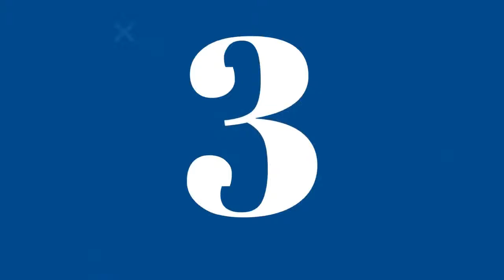Jak się dogadać? | Michał Rusinek | Sekretarz Wisławy Szymborskiej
Dlaczego warto zwracać uwagę na słowa i sposób wypowiadania się?
Czy językiem polskim można się fascynować?

Zapraszam na rozmowę z Michałem Rusinkiem.

Mój gość jest profesorem Uniwersytetu Jagiellońskiego, gdzie prowadzi zajęcia z teorii literatury czy kreatywnego pisania. Pisarz, autor bajek, wierszyków dla dzieci, felietonów, tekstów piosenek. Przez 15 lat był sekretarzem Wisławy Szymborskiej. Obecnie zarządza jej fundacją.